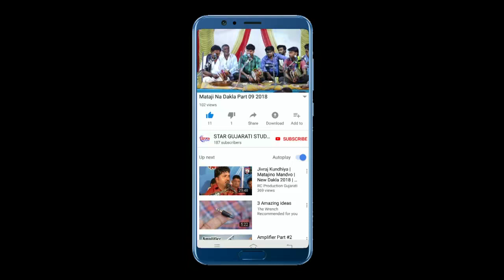બાળ રામામંડળ સમઢીયાળા No. 1 ભાગ 2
બાળ રામામંડળ સમઢીયાળા No. 1 રૃપા કાકા નો નાનો નાનો ગગુડીયા ની કોમેડી આખ્યાન ભાગ 2